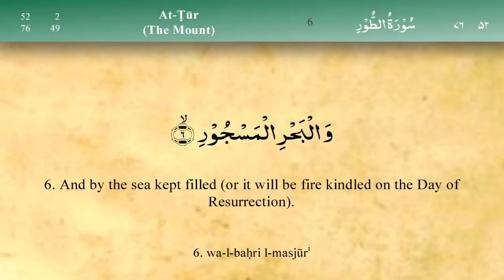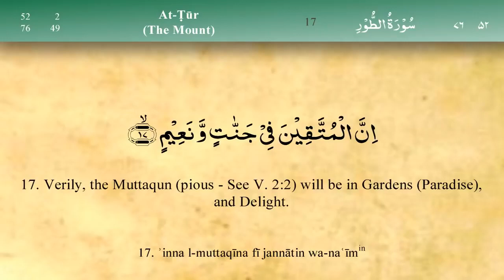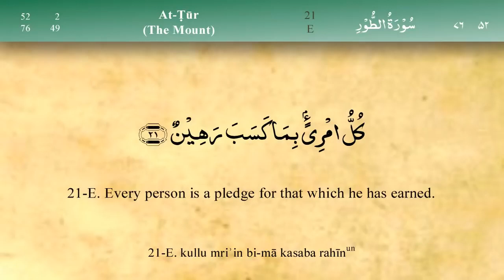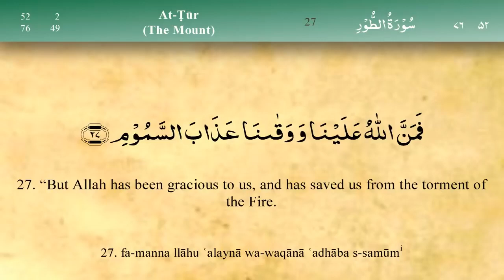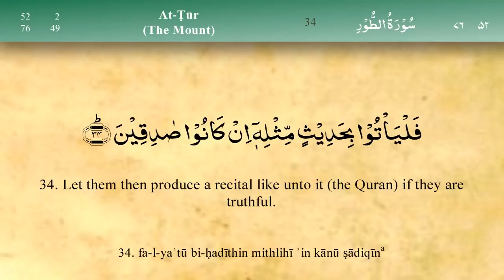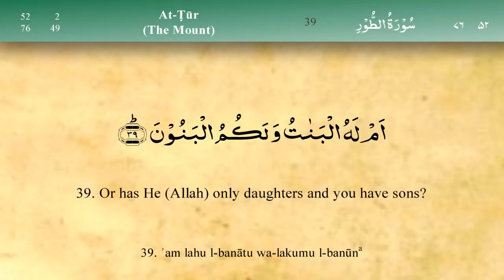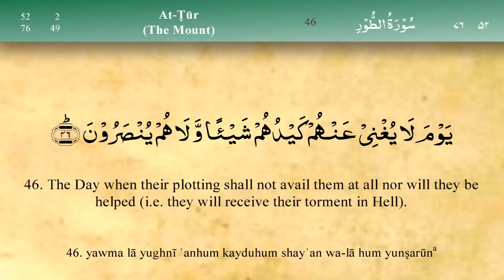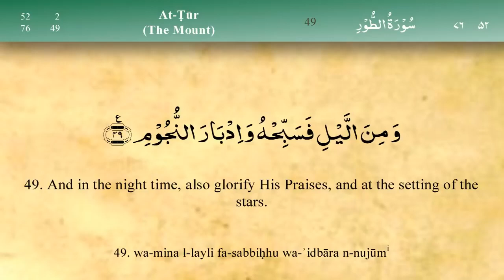052 Sure Tur Mishary Al Afasy iRecite